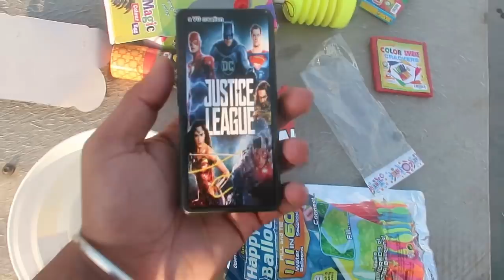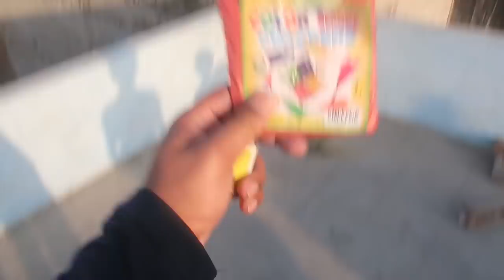होली Stash Testing 2021 | Latest Collection | Colour Crackers 😍 Unique Testing | Holi Testing 2021